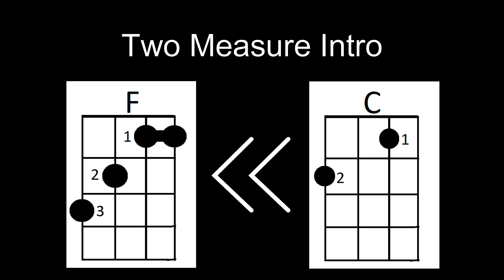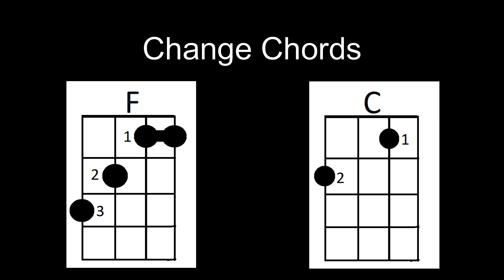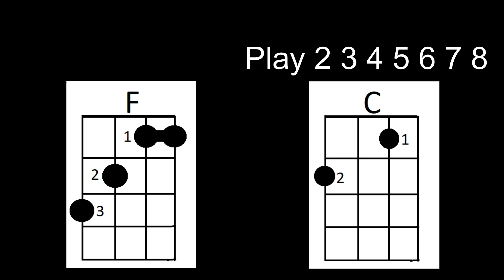F - C Baritone Ukulele - Guzheng Hip Hop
Once you have mastered a few chords on their own the next step towards playing songs is learning to switch between chords. These play along videos will help you learn switch between chords, two at a time.
This playlist is for baritone ukulele with the tuning D, G, B, E.
Use the following links to go back and review the chords in this video on their own if you are having trouble: